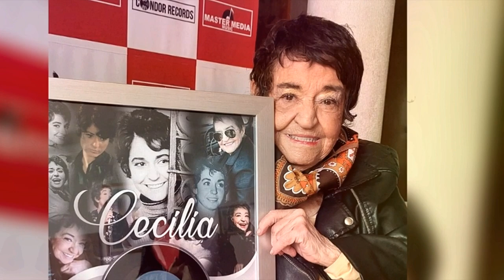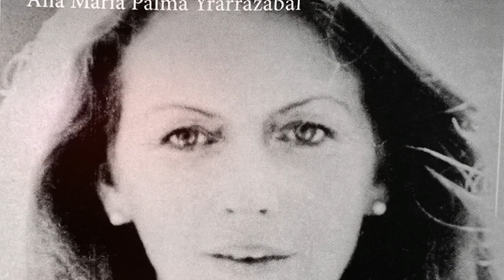FAMOSOS Y QUERIDOS CHILENOS FALLECIDOS EN EL AÑO 2023 PARTE1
CECILIA LA INCOMPARABLE, LUIS ALARCON, ENRIQUE MALUENDA, GRIMANEZA JIMENEZ,
ANA MARIA PALMA, FAMOSOS MUERTOS EN EL AÑO 2023.

EDICION Y NARRACIÓN DE VIDEO ROBERTO BUSTOS SCHIFFERLI Y ANDREA
SE AGRADECE SI PUEDES REALIZAR UNA DONACIÓN EN EL BOTON GRACIAS DEL VIDEO